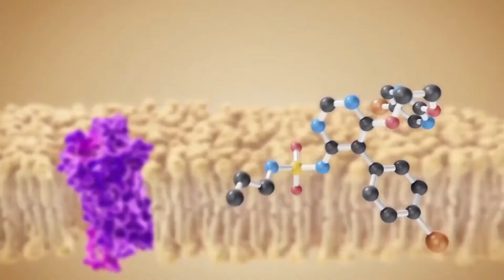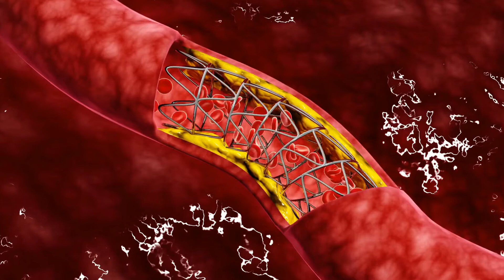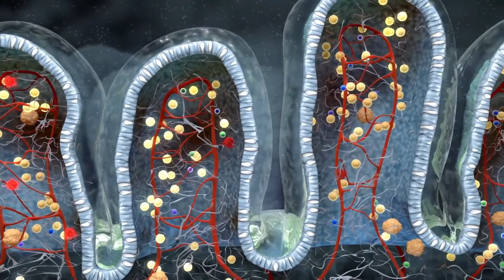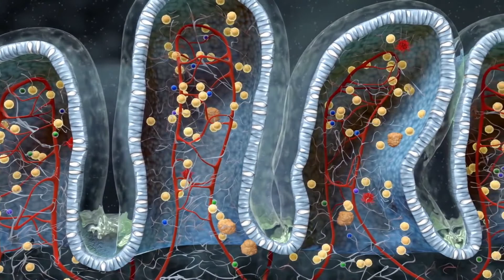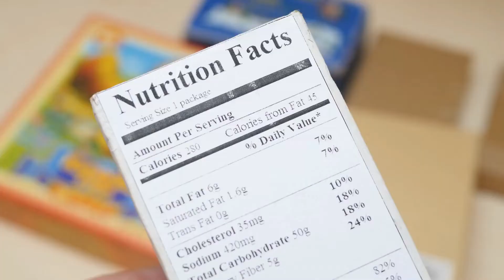Can Diabetics Eat Beans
Can Diabetics Eat Beans? Do beans raise your blood sugars? Can vegetarian diabetics use beans as a animal protein substitute? You have been told beans are a great source of fiber and to subtract out the fiber content from the total carbohydrate count. You will learn today, that not may not be true. There is more to fiber then what you may know, including its unique ability to increase sensitivity for diabetics. Are beans really that super food? For decades, scientists have been searching for the answer to a very simple question: how does dietary fiber manage to benefit the body? Well today you will know that answer.